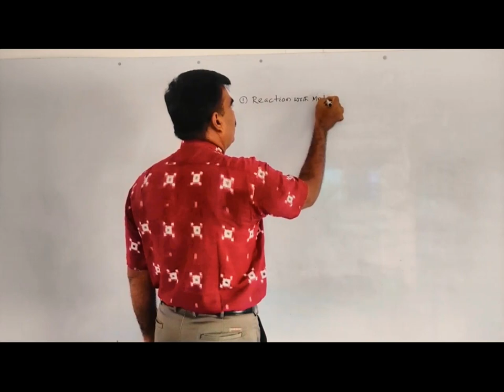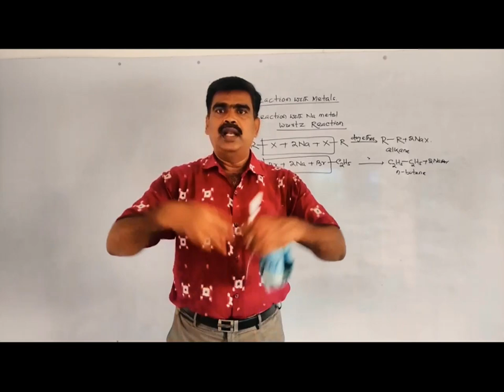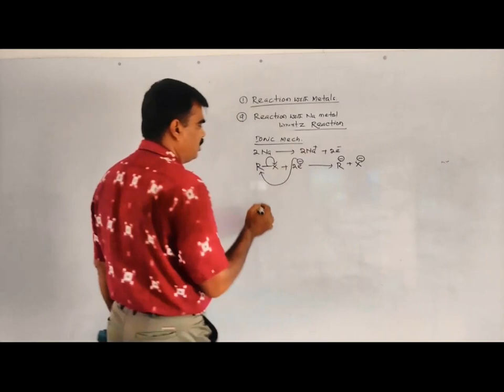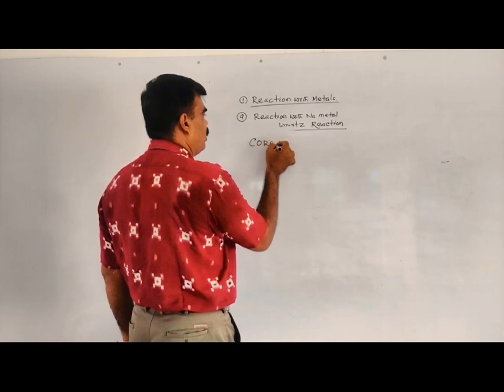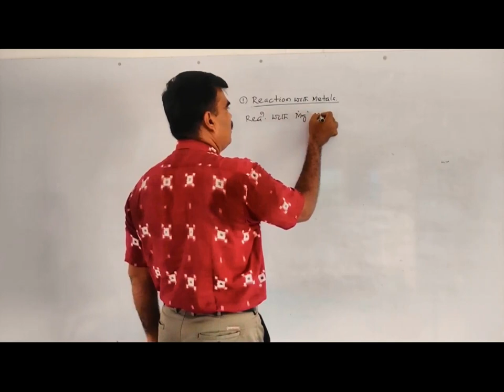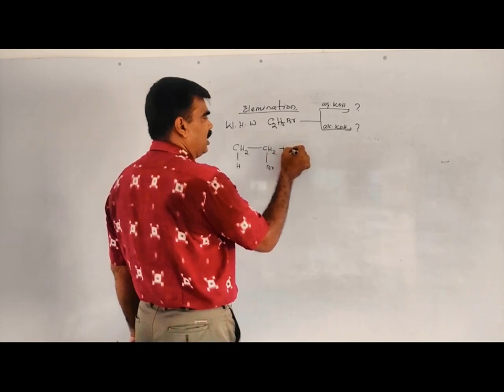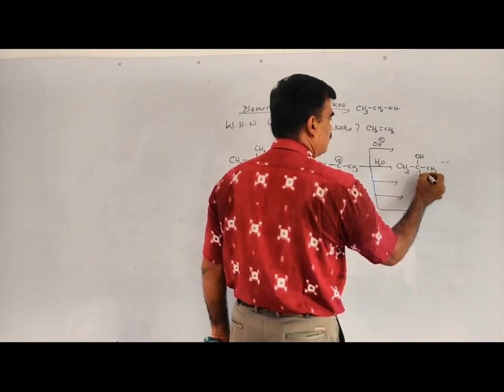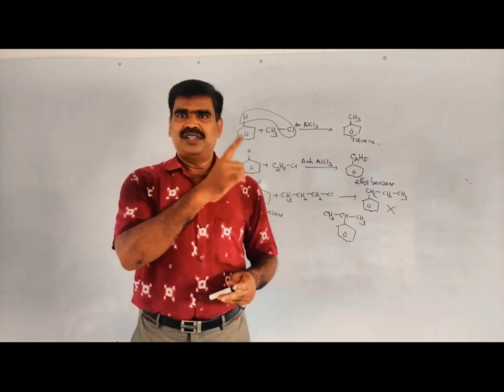Chemical Properties of Halo Alkanes {part2}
This video is for 12 th standard science students & students having chemistry honours n Generic elective in BSc course.must watch n share for better nurishment in chemistry.